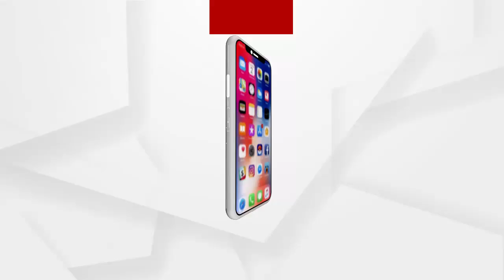ବାଟ ମହାବୀର ମନ୍ଦିର ପ୍ରାଙ୍ଗଣରେ ପାଳନ ହେଉଛି ପବିତ୍ର ପଣା ସଂକ୍ରାନ୍ତି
ବାଟ ମହାବୀର ମନ୍ଦିର ପ୍ରାଙ୍ଗଣରେ କରୋନା କଟକଣା ମଧ୍ୟରେ ପାଳନ ହେଉଛି ପବିତ୍ର ପଣା ସଂକ୍ରାନ୍ତି...